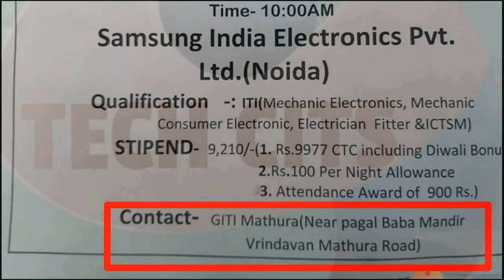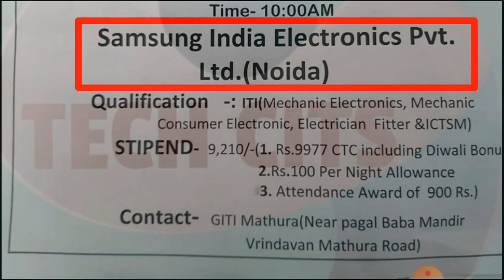SAMSUNG INDIA ELECTRONIC PVT LTD | ITI CAMPUS PLACEMENT IN U.P